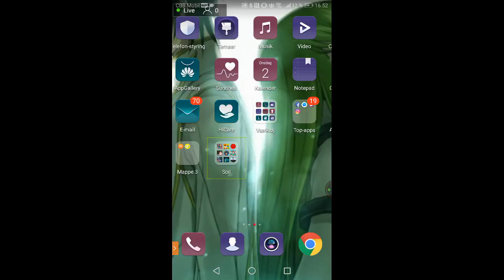minecraft med Sarah ep 1